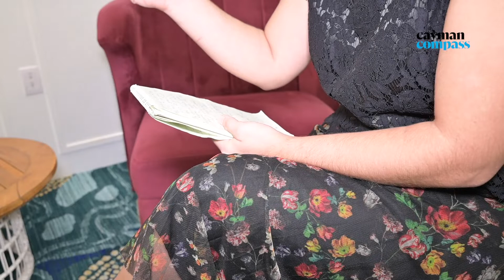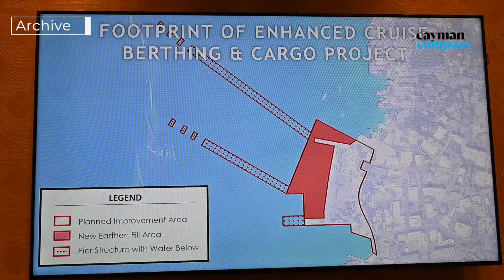Interview with Carnival Corporation CEO and President Arnold Donald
Carnival Corporation CEO and President Arnold Donald flew into Grand Cayman recently for a quick stopover. Before a meeting with the Chamber of Commerce and government officials, Donald sat down with the Cayman Compass to answer some common questions about the cruise port.